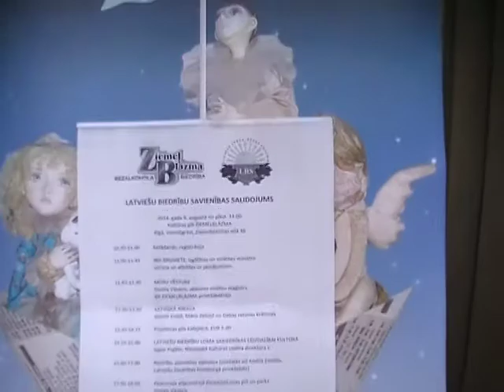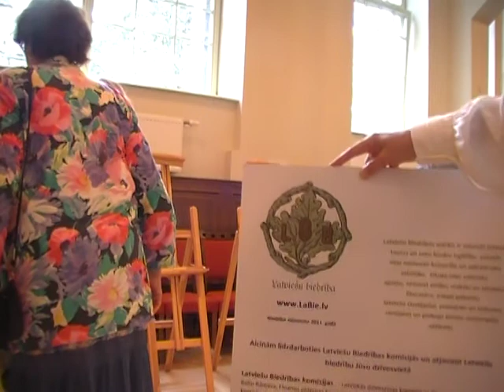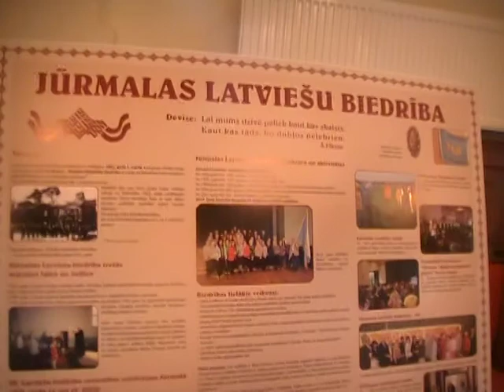Latviešu Biedrību Savienība Ziemeļblāzmā 2014. 1/12